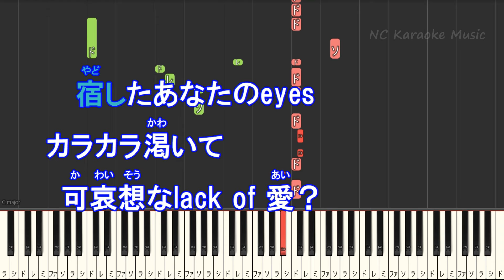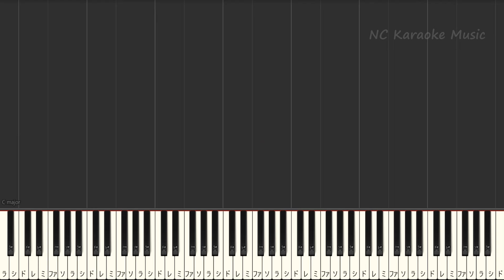【カラオケキー上げ+2】ファタール Fatal / GEMN【ガイドメロディあり 歌詞 ハモリ付き フル full】ピアノ音程バー（オフボーカル 別動画） 『推しの子』第2期オープニング主題歌